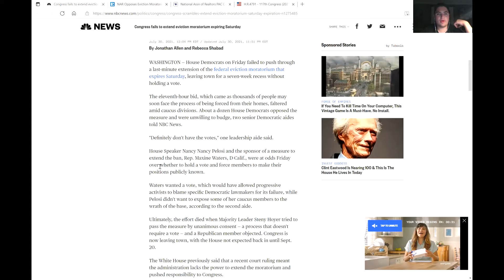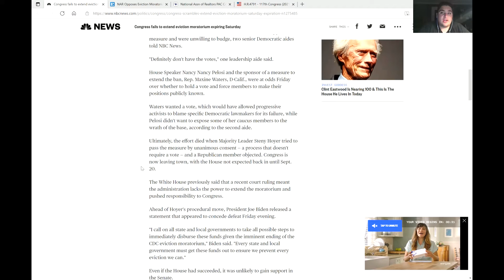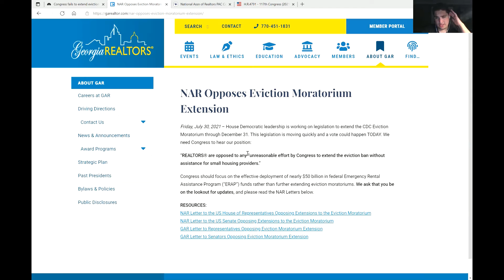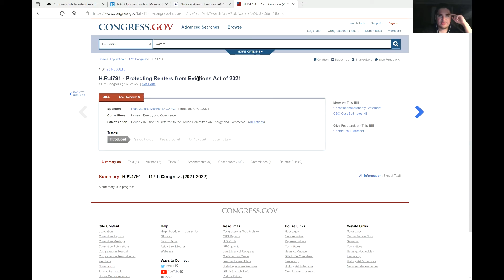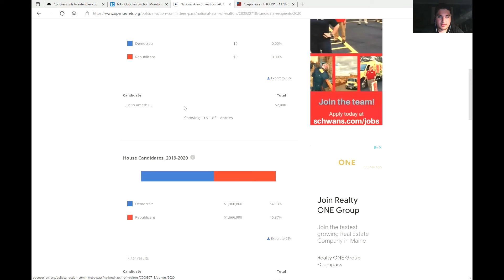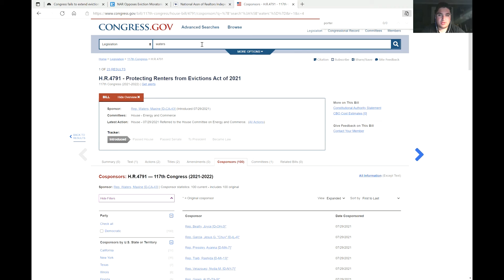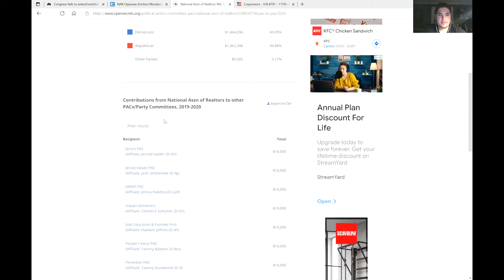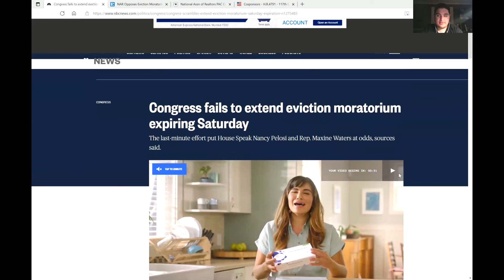Congress Fails to Extend Eviction Moratorium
With the recent Supreme Court ruling that the CDC's eviction moratorium may not be extended past today, July 31, in the absence of an act of Congress, and Congress adjourning for nearly two months without doing extending it, the consequences are dire. It turns out many members of Congress opposing extending the moratorium have taken money from the National Association of Realtors, which has been lobbying against extending the moratorium.